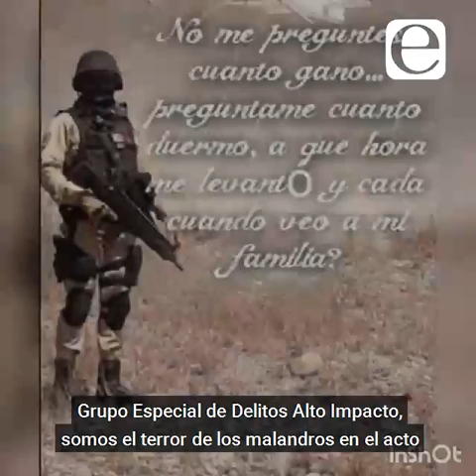Grupo especial de la SSP se presenta al estilo narco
A pesar de que el gobierno estatal decretó su extinción, la Secretaría de Seguridad Pública Estatal continúa operando con grupos especiales, uno de los cuales ha decidido promocionarse al más puro estilo del narco para lo que  compusieron un rap y grabaron un video donde hacen disparos al aire